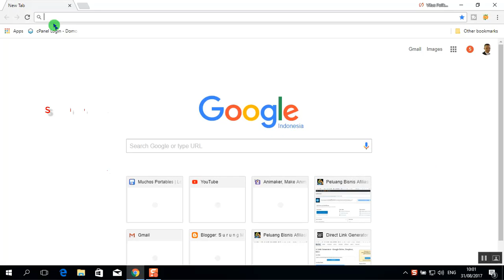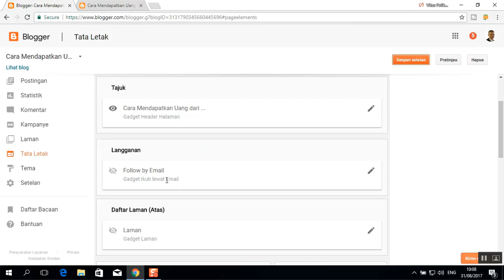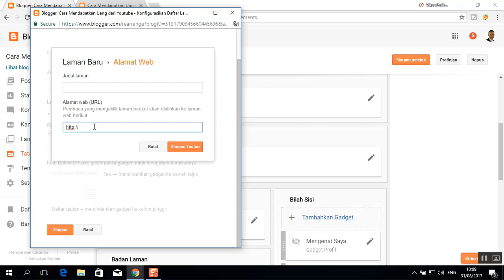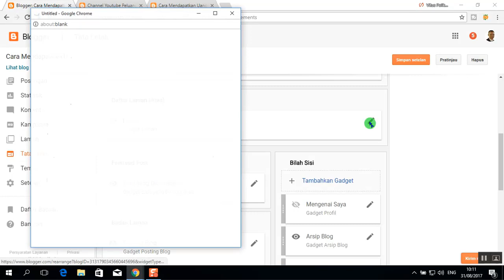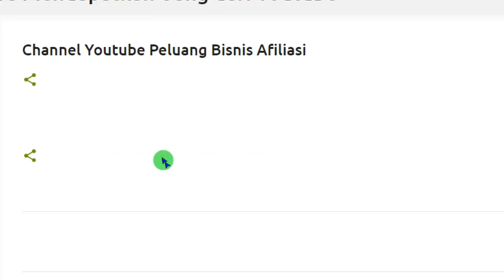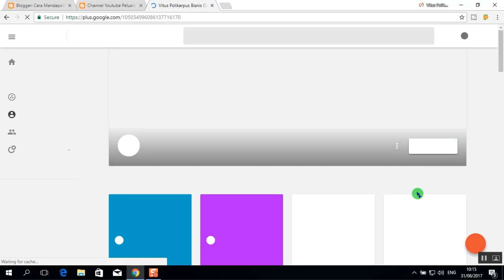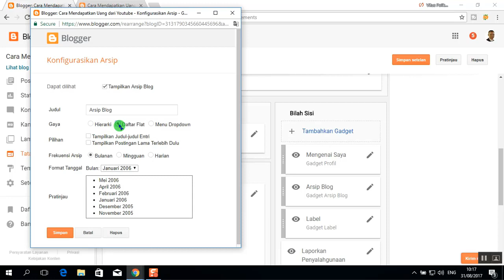Cara Setting Tata Letak di Dashboard Blogger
Cara setting tata letak, di dashboard Blogger. Dalam video tutorial ini, dijelaskan bagaimana cara setting tata letak blogger, mulai dari tampilan deskripsi, judul blog, menu tab judul halaman, profil penulis, footer, dan banyak hal lainnya.